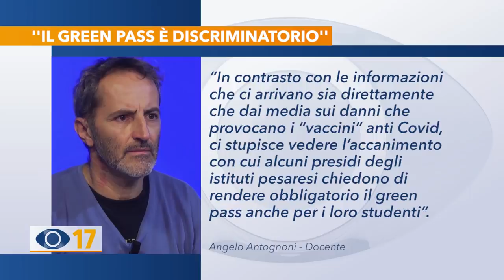Scuola, Prof. Antognoni: "Il Pass è discriminatorio"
Nelle scorse settimane anche il preside Rossini e altri dirigenti si erano dichiarati a favore del certificato verde obbligatorio per tutti gli alunni. “La scuola – ricorda oggi il prof. Angelo Antognoni, è un luogo di accoglienza ed inclusione. Qualunque pass è discriminatorio”.